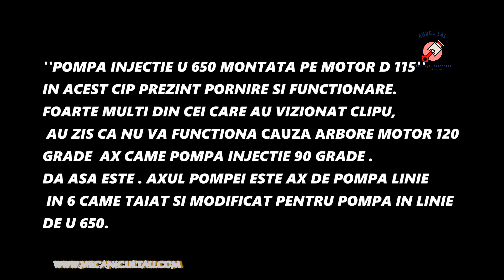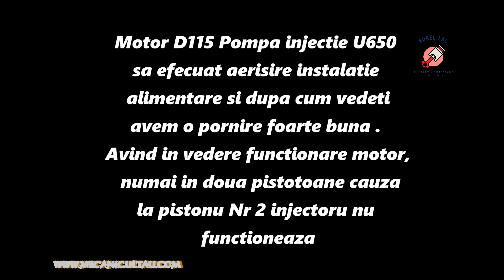POMPA INJECTIE U 650 MOTOR D 115 PORINRE DUPA REPARATIE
Canal  Aurel Lal  prezinta  un video-clip tutorial motor D115 la care este montata pompa injectie in inie de tractor U650. Pentru ca sa functioneze motoru ,aceasta pompa a necesitat modificari la axu pompei. Sa inlocuit axu pompe came dispuse la 90 grade cu ax came dispuse la 120 grade . Va prezint pornire motor D115 cu pompa injectie U650 modificata.
 Dragi prieteni va astept  sa ma ajutati cu vizionari sa va abonati pe acest canal, aceste prezentari video cu reparati defecte le prezint pentru voi prieteni mei de pe  You tube, facebook sa vedeti vizual sa invatati sa reparati defectele la tractoare.
DONEAZA AICI! Necesita foarte mult timp si costuri pentru a putea crea aceste videoclipuri, iar pentru a putea continua orice suma este bine venita.